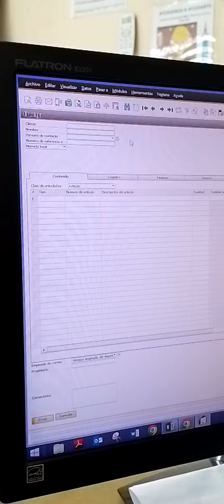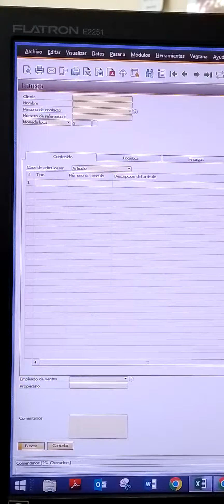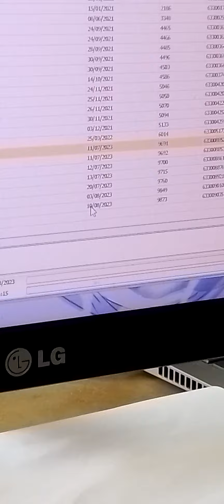15 de agosto de 2023